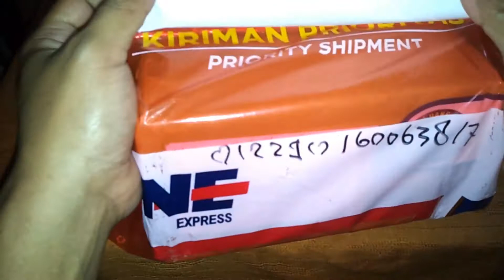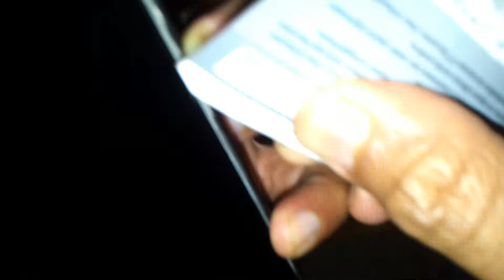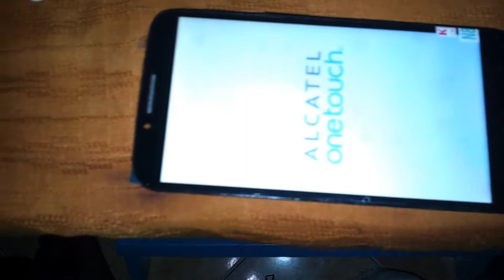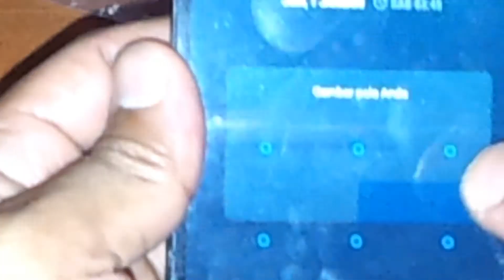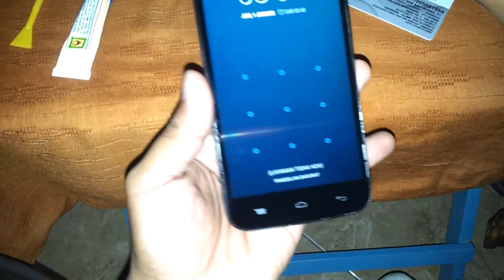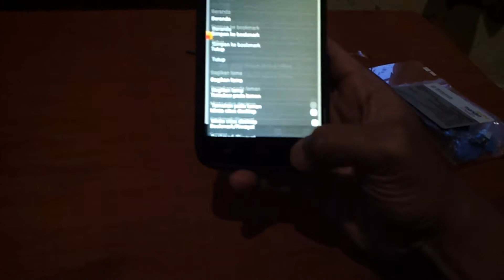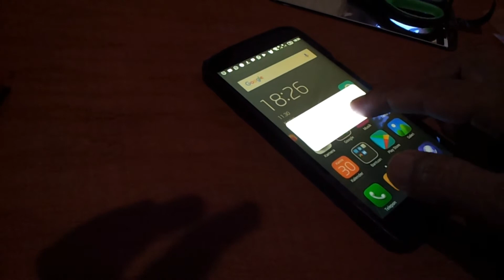BEGINI CARA MENGGANTI LCD HAPE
Halo sobat  di video kali ini kami membagikan tutorial bagaimana cara mengganti LCD smartphone yang rusak dengan merek Alcatel one touch flash plush dan biasanya rata2 smartphone memiliki bentuk LCD yang sama. mudah-mudahan bermanfaat dan semoga teman2 bisa mencobanya di rumah.. selamat mencobanya.. jangan lupa like share dan subscribe. Terima kasih!!!